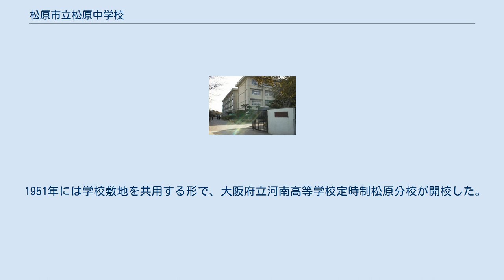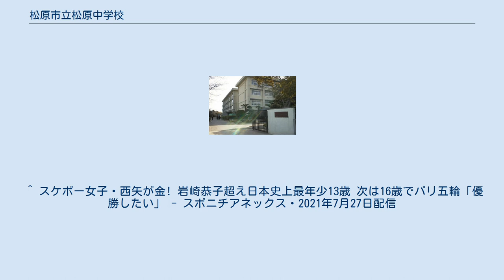松原市立松原中学校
松原市立松原中学校（まつばらしりつ まつばらちゅうがっこう）は、大阪府松原市にある公立中学校。
 東京オリンピックスケートボード女子ストリートで日本人史上最年少の金メダリストとなった西矢椛は本校に在籍。
 1947年の学制改革の際、松原町立中学校として開校した。
当初は松原町立小学校（現在の松原市立松原小学校）の校舎の一部を借用していたが、1947年6月には松原町阿保・旧高射砲陣地跡に移転した。
さらに1948年には松原町大字上田217番地（現在の松原市上田3丁目）に移転した。
 1951年には学校敷地を共用する形で、大阪府立河南高等学校定時制松原分校が開校した。
当時近隣に公立高校がなかったという背景に基づき、地域の生徒に高校教育の機会を与えるためとして、当時の松原町議会が誘致して開校している。
中学校はさらに1956年12月、現在地に移転している。
 旧敷地はしばらく河南高校定時制松原分校の単独校舎として使用されていたが、同分校廃校後は松原市立第三保育所などに転用されている。
 ^ スケボー女子・西矢が金! 岩崎恭子超え日本史上最年少13歳 次は16歳でパリ五輪「優勝したい」 - スポニチアネックス・2021年7月27日配信